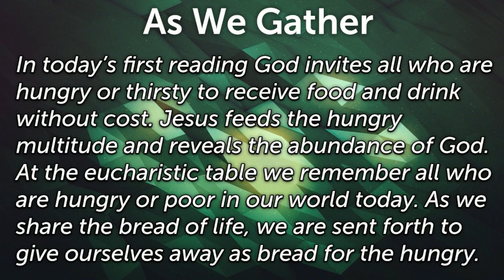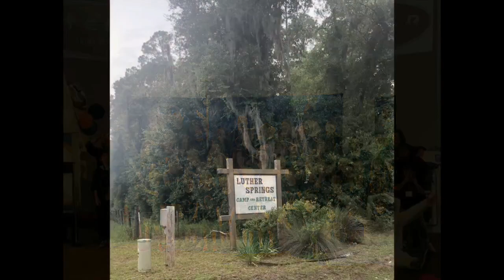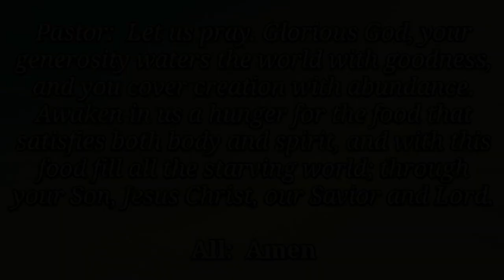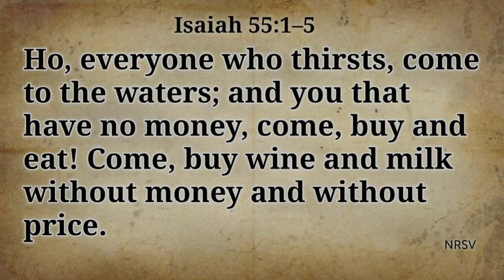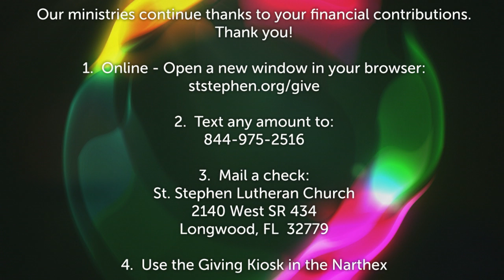StStephenLutheran 08/06/23 11 AM Service MCCLI(c)#816860/StreamingCSPL048733Onelicense.net714045